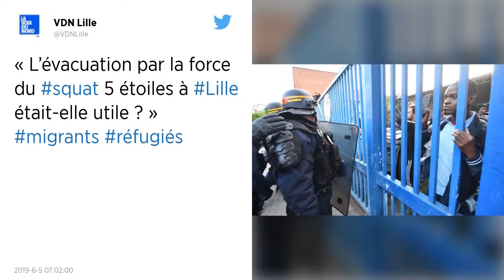Lille. Après l’évacuation d’un squat de migrants, des associations interpellent le préfet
180 personnes ont été expulsées d’un squat à Lille dans la matinée du mardi 4 juin. Opposés à cette décision qui laisse les migrants sans solution de logement, associations, partis politiques et syndicats ont sommé le préfet de s’expliquer publiquement ce vendredi.

Après l’évacuation d’un squat à Lille, où vivaient quelque 180 migrants, des associations, partis politiques et syndicats ont sommé vendredi le préfet de s’expliquer publiquement après qu’une décision de justice a accordé un délai de trois ans aux migrants pour évacuer les lieux, deux jours après cette évacuation.

« C’est au préfet Michel Lalande de s’expliquer publiquement sur son choix d’expulser par la force 48 heures avant la décision de justice qui était attendue », peut-on lire dans un communiqué signé notamment par Attac, la Cimade, EELV ou encore la FSU.

Quelque 180 personnes ont été expulsées mardi matin de ce bâtiment, baptisé ironiquement « squat 5 étoiles » et situé dans des locaux désaffectés appartenant à un bailleur social, Partenord Habitat, où certains vivaient depuis 2017.

Les migrants avaient ainsi été emmenés dans différents CRA (centre de rétention administratifs), CADA (centre d’accueil de demandeurs d’asile) ou CAO (centre d’accueil et d’orientation).